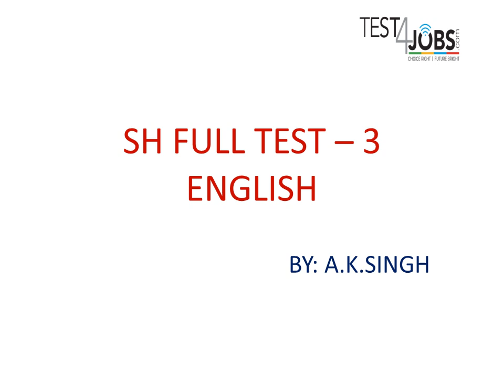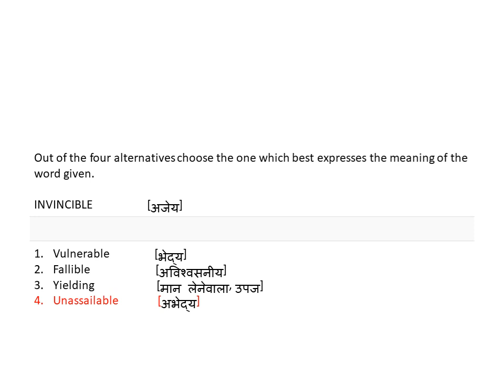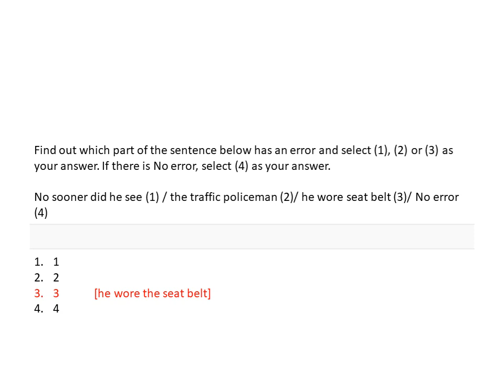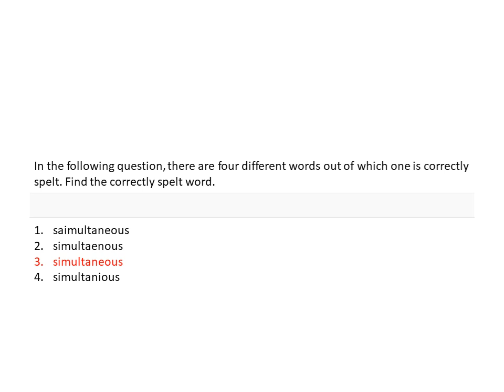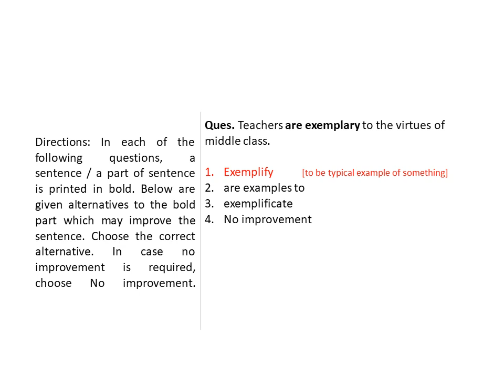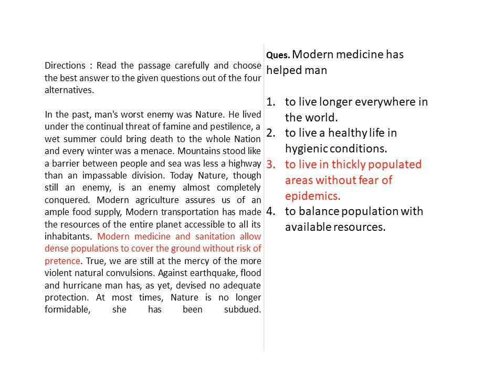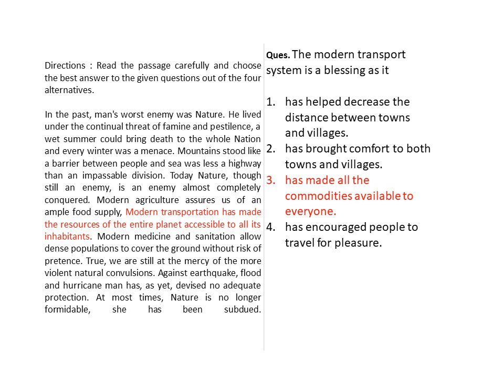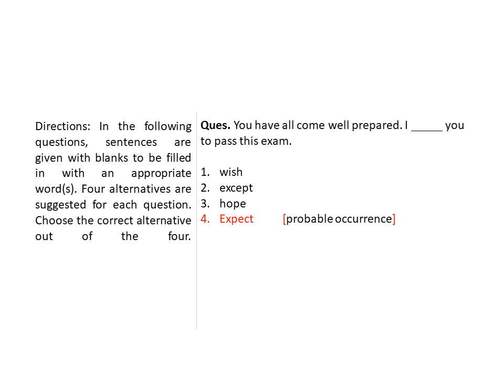SH FL 3 ENGLISH